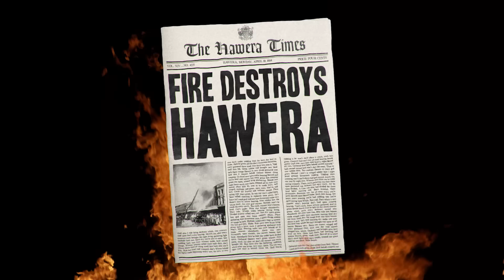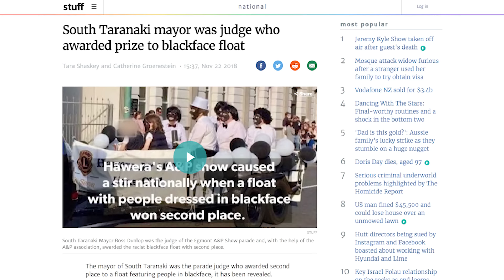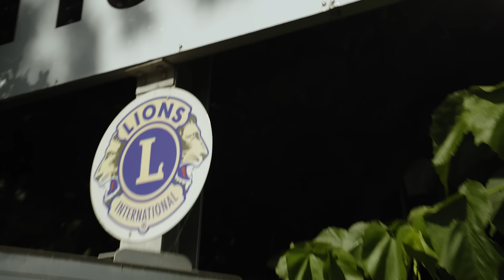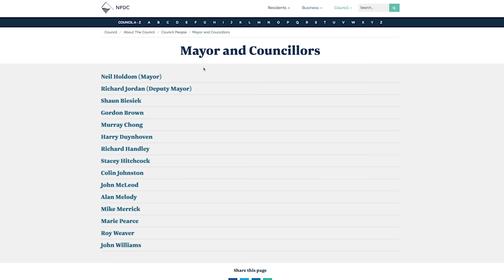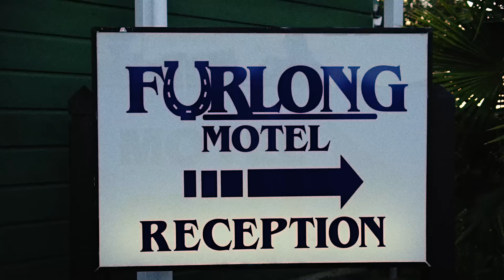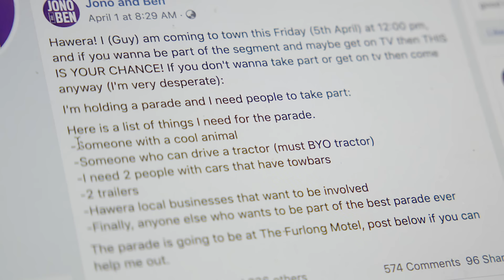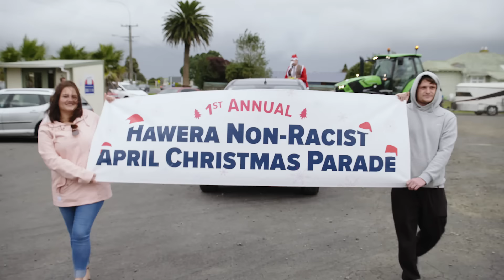New Zealand Today - Hawera Blackface Parade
Guy travels to Hawera, and with the help of the locals, tries to banish the demons of the infamous Black Face Parade.
Thanks to all the awesome people from Hawera who helped out!

This segment originally aired on episode 2 of New Zealand Today, the new show hosted by Guy Williams, Friday nights 9.45 on Three! Catch full episodes on Three Now... Now!

If you've got a story you think Guy should investigate, Follow New Zealand Today on Instagram @newzealandtoday and send him a message, chur!